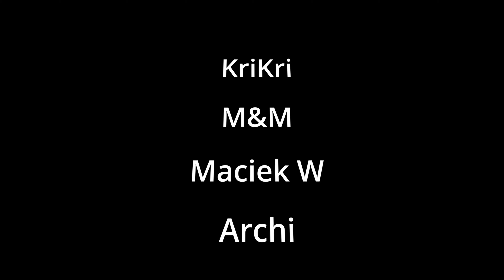RiP CRAWL. . . Kolejny cios w graczy F2P | Rise of Kingdoms